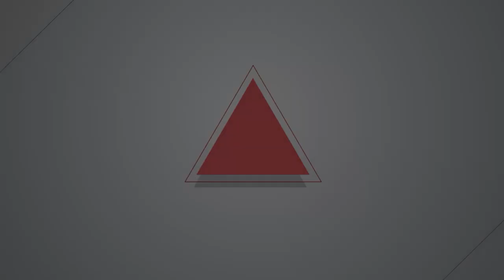【燦爛時光會客室】第475集｜是責任而非恩惠！國家該如何接住犯罪被害人？｜專訪 王婉諭｜20240623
本集延伸收聽
【燦爛時光會客室】第468集｜「等死」的死刑犯都在想什麼？｜專訪 Ciwang Teyra

【燦爛時光會客室】第471集｜阿嬤被殺了竟然還支持廢死！ 李宣毅：這是真正的復仇｜專訪 李宣毅

【燦爛時光會客室】第211集｜隨機殺人之後，集體社會創傷的修復之路｜專訪王婉諭

第471集的【燦爛時光會客室】訪問了李宣毅律師，他是人權律師，也是受害者家屬。李宣毅回憶，高中時接到噩耗，將他養大的阿嬤在路上遇劫身亡。李宣毅說，他當時十分痛苦，兇手始終沒找到，以致有段時期有暴力傾向，時常在路上和人打架，這也是他後來讀法律的原因。
這集的來賓是王婉諭，她是前立法委員，目前是時代力量的現任黨主席，但台灣大部分的人之所以會知道他，是因為他是小燈泡的媽媽，一樣是犯罪被害人家屬。「小燈泡事件」震驚全台，也造成家人極大的創傷。身為受害者家屬，深深感受政府在被害者家人協助上的種種不足，擔任立委期間，她致力推動修正通過的《犯罪被害人權益保障法》。不過，2023年法律修正了，被害者家屬的遭遇能得到多大的改善？
犯罪被害人會面臨到什麼心裡、精神、生活以及法律上的衝擊？有哪些協助管道？王婉諭一路走來，遇到那些不合情理的對待？看到什麼樣的荒謬現象？修法通過後，照顧被害人的經費、人力、同理心是否能夠跟上？本集《燦爛時光會客室》邀請時代力量黨主席王婉諭，一起來討論《犯罪被害人權益保障法》。
製作人、主持人：管中祥
企劃製作：管中祥
影片後製：鄭綺元
製圖宣傳：吳容璟
Podcast 製作：王翔宥
👉訂閱燦爛時光會客室 podcast，線上隨時聽
👉燦爛時光會客室IG開張啦！